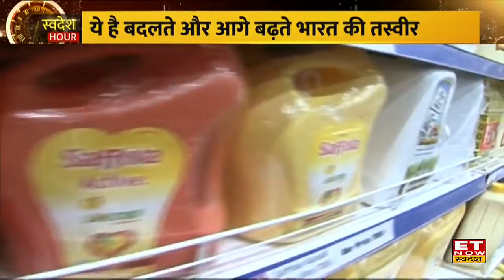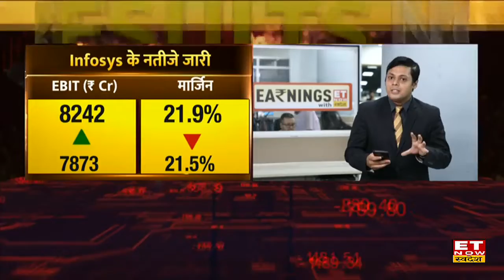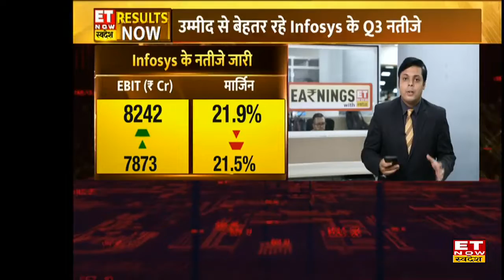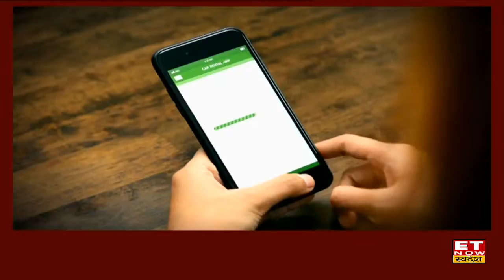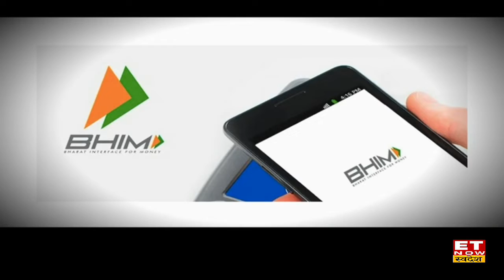Retail Inflation: RBI और सरकार के सख्त कदम, देश में महंगाई बेदम ! | Swadesh Hours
Retail Inflation: देश को दिसंबर महीने के दौरान महंगाई में थोड़ी राहत मिली। दिसंबर महीने के दौरान देश की खुदरा महंगाई दर (Retail Inflation Rate) धीमी होकर 5.72 फीसदी रही, जो इससे पहले नवंबर में 5.88 फीसदी रही थी। यह लगातार तीसरा महीना है, जब खुदरा महंगाई दर में गिरावट दर्ज की गई है।
दिसंबर में रिटेल महंगाई दर 5.72%
ग्रामीण महंगाई दर 6.09% से घटकर 6.05%(MoM)
खाद्य महंगाई दर 4.67% से घटकर 4.19%(MoM)